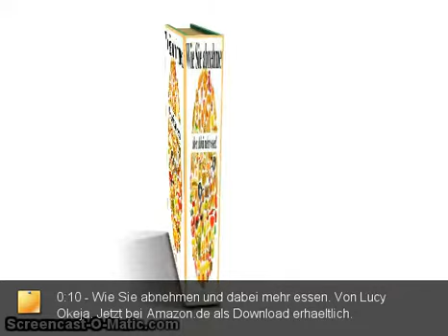Wie Sie abnehmen aber dabei mehr essen